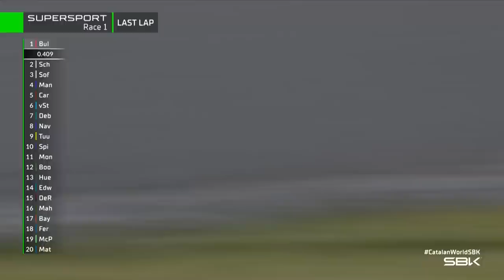Sofuoglu vs Manzi last lap battle 🤯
WHAT. A. BATTLE. ⚔️

Bahattin Sofuoglu and Stefano Manzi fought hard for fourth position in an INCREDIBLE WorldSSP Race 1 🤩